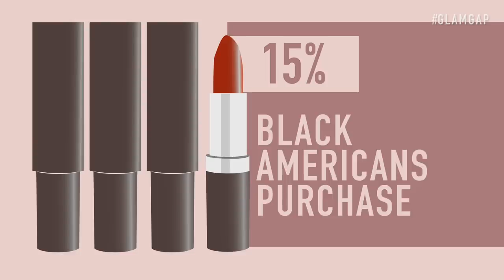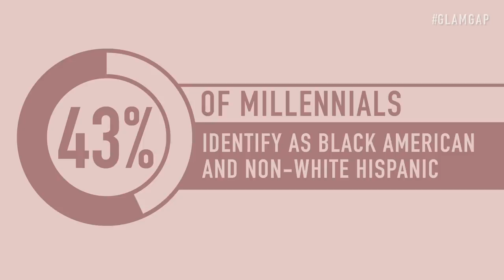Exposing The Makeup Industry & The Discrepancies Black Women Experience Daily | The Glam Gap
Black women typically outspend their white counterparts at an alarming rate when it comes to purchasing beauty products. In our new digital series "Glam Gap" we explore this disparity and more. Watch the premiere now!